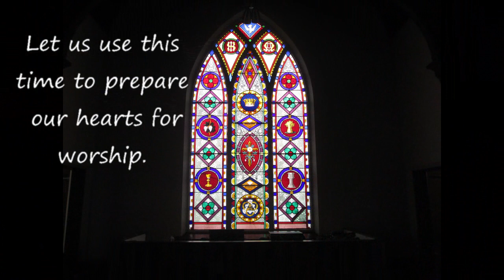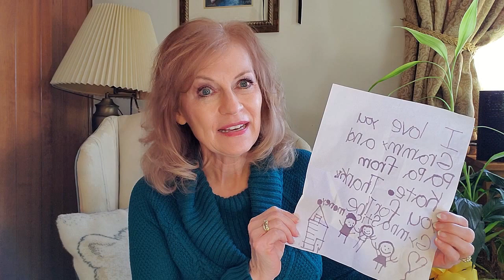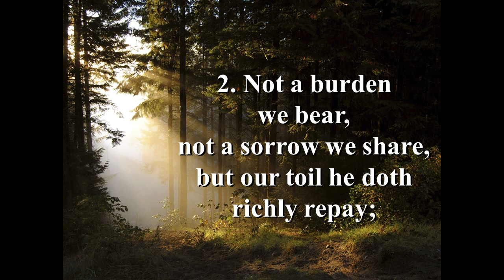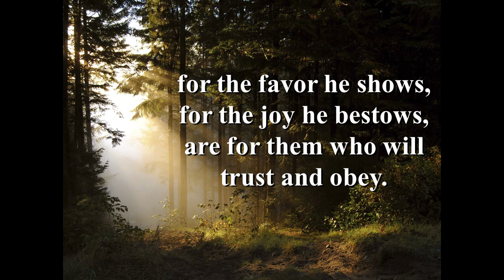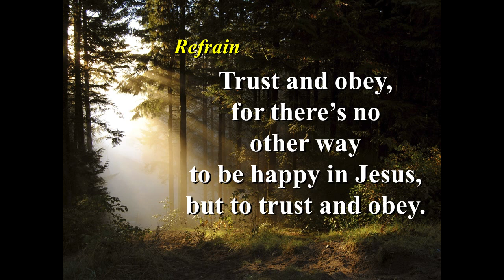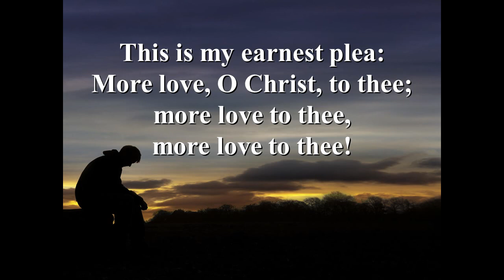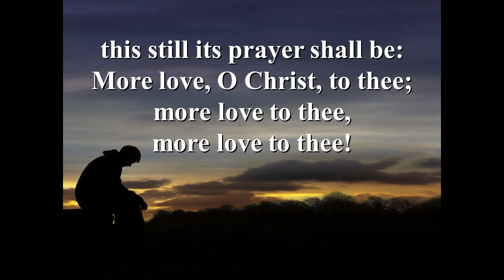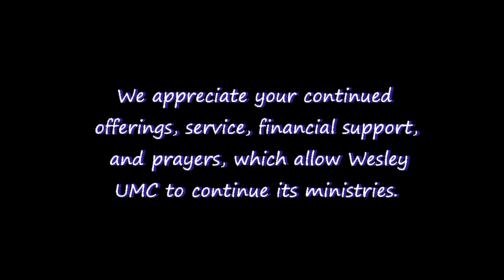Worship Service Feb. 07, 2021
Rev. Nettles talks about "Common Ground"